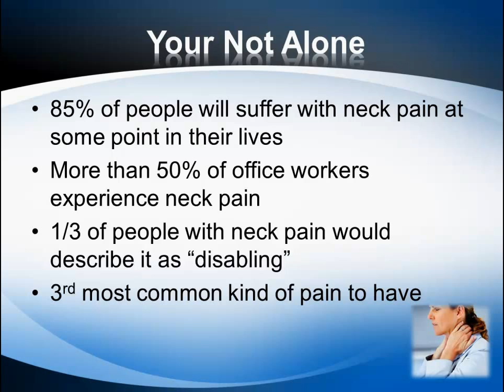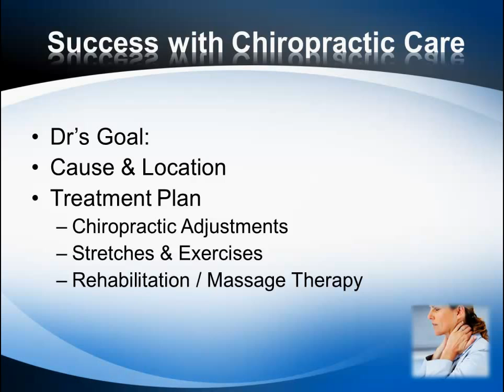Neck Pain in Maple Grove - Total Spine Health & Injury Center